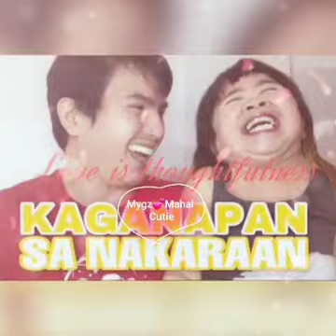Sweet Memories of Mahal at Mygz Sabay Maligo.Sarap nilang Panoorin💕Oopss Kilig kayo no?🤣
I don't own this vedio.Just want to save the sweet memories of Mahmygz.

This vedio is credit to Cutie Mahal and Mygz Molino.

Happy Moments walangkasing saya c Cutie Mahal at Mygz.

Sweet Be Thy Rest Cutie Mahal💖

Let's support Mahal and Mygz Channel⤵️